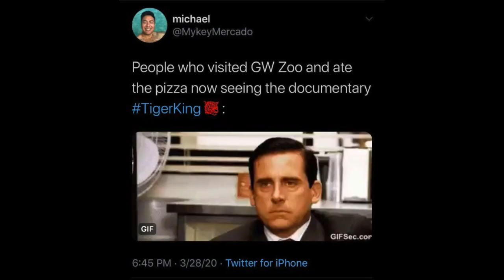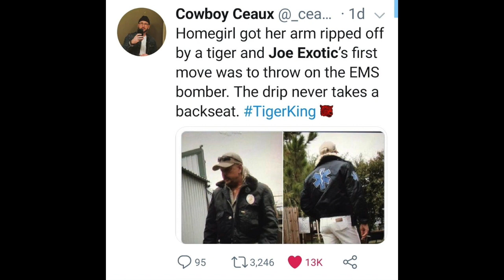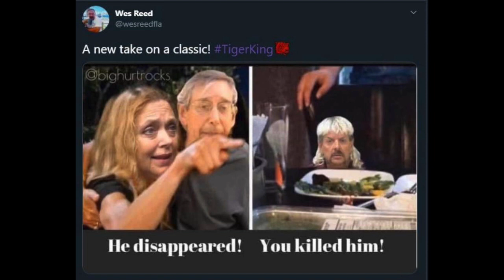Tiger King Podcast (Zoom Video)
Tiger King is blowing up the social media networks and is the #1 show on Netflix! The gang from Zero Dark Nerdy has a zoom podcast episode on one of the craziest documentaries anyone has ever seen. We talk about first reactions, craziest moments, the wonderful memes, and who would play these people in a major motion picture. Buckle up all you cool cats and kittens for one hell of a ride!